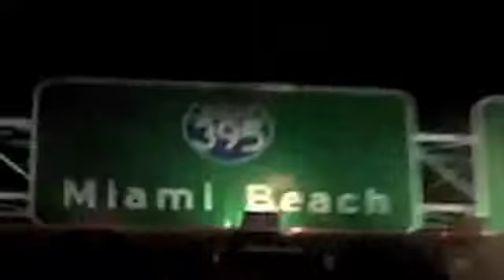Super Sunday Club 20 giugno 2010 @ The Beach (Mi) - yuri n-joy b-day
Super Sunday Club domenica 20 giugno 2010 @ The Beach (Mi) - yuri n-joy b-day. dj's mavee, paul richard,
soundtrack: dennis ferrer "hey hey" (crookers remix)
edit in london by J.R.M. cmsons.net